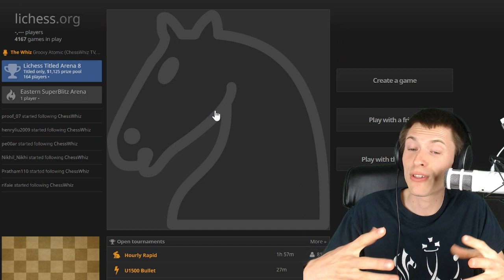Not an Episode: Groovy Atomic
Some music, some atomic chess, some enjoyable moments.